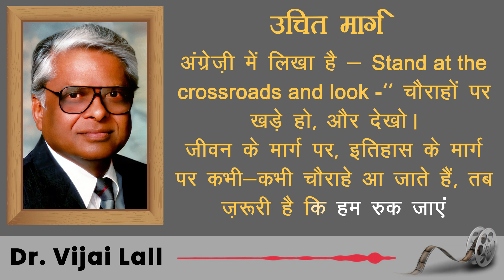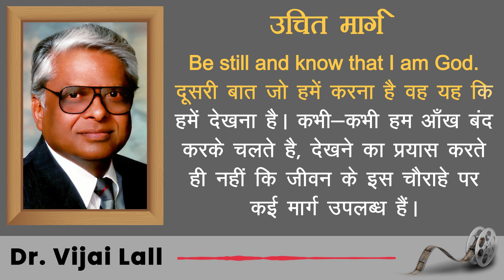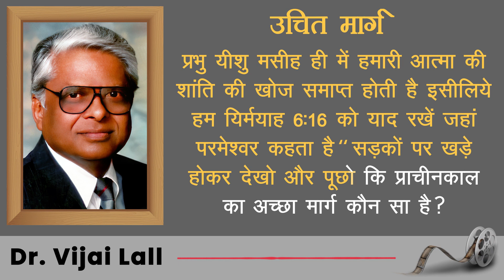उचित मार्ग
Dr Vijai lall Radio message